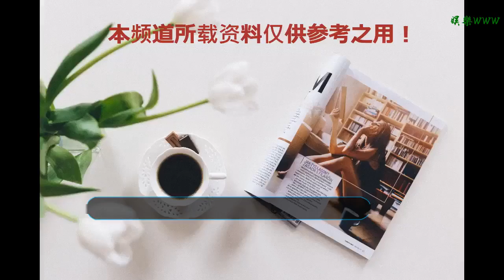奧巴馬提名的世界銀行行長突然辭任，輪到特朗普提名新行長了！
谢谢！
世界銀行（World Bank）行長金墉（Jim Yong Kim）1月7日突然宣布，從2月1日起辭職，距離他2022年任期屆滿還有3年多。金墉表示，他卸任之后會立即加入一家民間公司，致力于開發中國家的基礎設施建設。《華爾街日報》分析，作為全球最大發展金融機構，金的辭職可能會引發對特朗普政府與美國控制世行的批評論戰。金墉在任期間推動了綠色能源項目的融資計劃，并在很大程度上削減了對煤電投資的支持，但一直避免與特朗普政府公開發生意見沖突。眾所周知，特朗普政府把重振美國煤炭業作為一項工作重點。世界銀行有189個成員，主要是為開發中國家提供低利貸款，致力于減少貧困、推動共享繁榮、促進永續發展，與國際貨幣基金組織（IMF）并稱全球最重要的兩個國際金融機構。按照傳統，世銀行長由美國人士出任，IMF總干事由歐洲人士司職。世界銀行規定，任何重要決議必須要有85％的同意票才能通過，但每個成員投票權不同。美國的投票權最大，達15.85%。也就是說，一項決議即使得到其他成員國全體同意，美國仍擁有否決權。美國之外，擁有較多投票權的國家包括日本（6.84%）、中國（4.42%）、德國（4.00%）、英國（3.75%）、法國（3.75%）、印度（2.91%）、俄羅斯（2.77%）、沙特（2.77%）、意大利（2.64%）。由于美國在世行擁有“一票否決權”，因此，特朗普將對選擇金墉的繼任人選有很大影響力。2012年，經奧巴馬提名，成為世行從1945年成立以來，少見的非財經界出身總裁。他擔任兩屆世行行長，每屆任期五年。美國財政部發言人稱：“感謝金墉為世界銀行的服務，”并稱美國財長努欽“期待與世界銀行董事一起選出新一任行長”。美國財政部負責管理美國在世界銀行的投票權。美國財政部負責國際事務的副部長馬爾帕斯曾質疑，向世界銀行等國際金融機構分配更多資源的必要性，說金融機構應當將資源更多地分配到較貧窮國家，并減少對中國等中等收入國家的貸款。不過，美國財政部去年支持世界銀行增資130億美元。世界銀行進行了一些貸款和管理改革，包括對薪資上調幅度設定上限。金墉離職后將轉投一家專注于發展中國家基礎設施投資的私人公司。59歲的金墉生于韓國首爾，5歲時隨父母移民至美國，是哈佛大學的醫學與人類學雙料博士，長期投身全球公衛事務。2009年7月出任達特茅斯學院校長，也是美國常春藤盟校（Ivy League）首位亞裔校長，“獲得加入民間行業的機會純屬意外，但我認為，我可以藉此對氣候變化和新興市場基建投資不足等重要的全球性問題產生最大影響”，金墉說。金墉位置將由集團執行長、保加利亞裔的喬吉瓦（Kristalina Georgieva）暫代。
    世行行長一直由美國總統提名，鑒于美國財政部是同世行直接對接的部門，財政部將在挑選金墉繼任者上扮演重要角色。 (完)